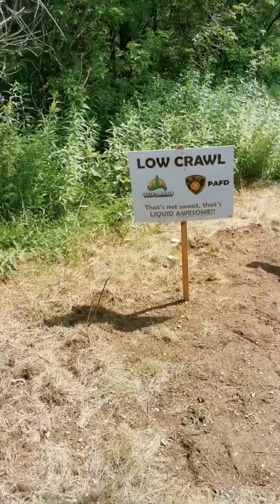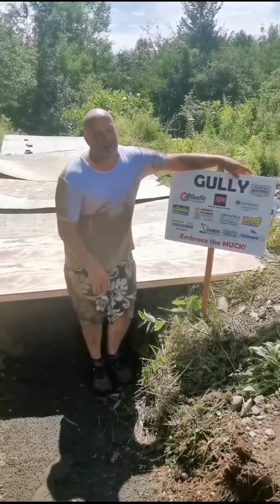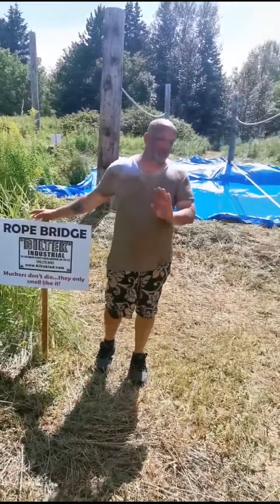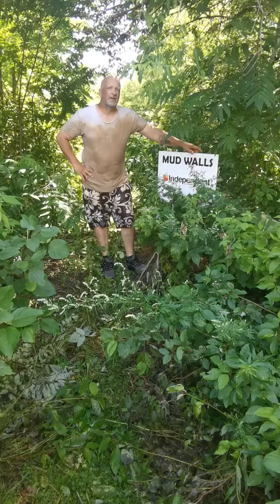2021 Perth-Andover Tuff Muck. I killed it 😁